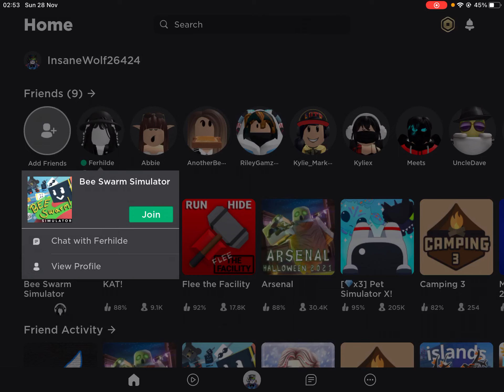My new and progressed white hive